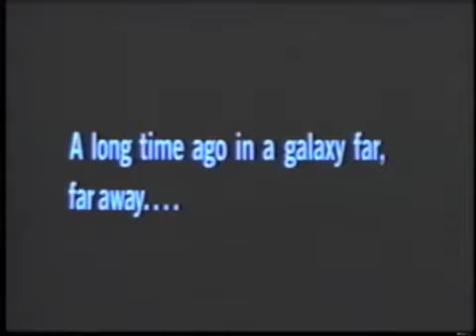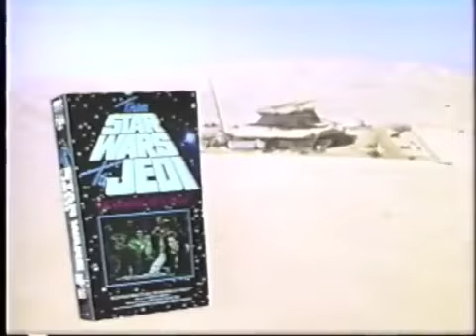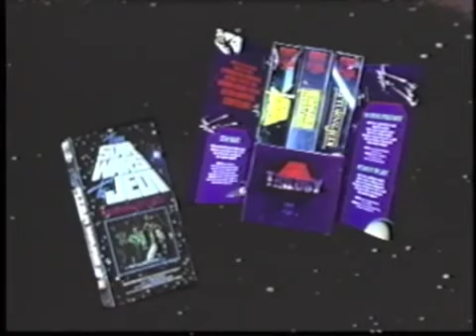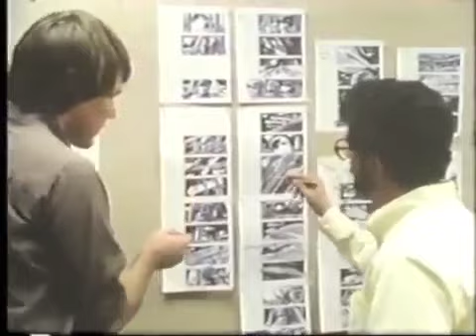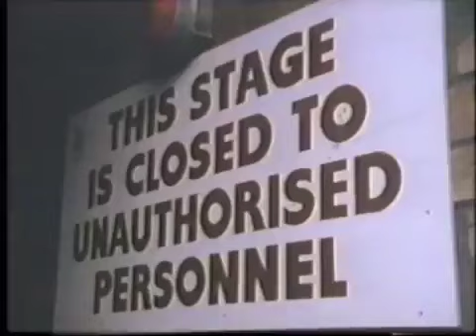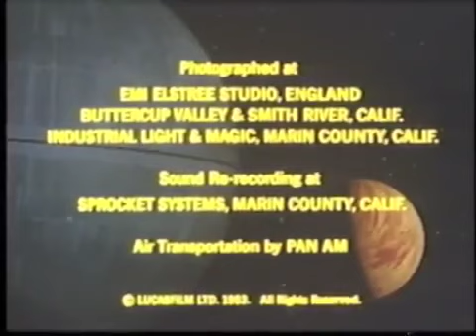Vintage Star Wars: From Star Wars to Jedi The Making of a Saga: Narrated by Mark Hamill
Vintage Stare Wars: From Star Wars to Jedi The Making of a Saga: Narrated by Mark Hamill

Check us out on Twitter @StarWarsTheVint